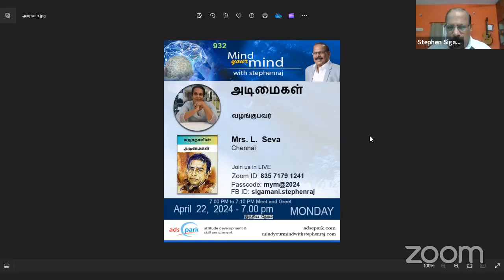அடிமைகள்- சுஜாத்தாவின் கதை Mrs. L. Seva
mind_your_mind_911
அடிமைகள்
வழங்குபவர்
Mrs. L. Seva
Chennai
April 22, 2024 – Monday  7.00 PM(IST)

சிறுகதைகளில் உளவியல் ரீதியான நெடுபயணம்